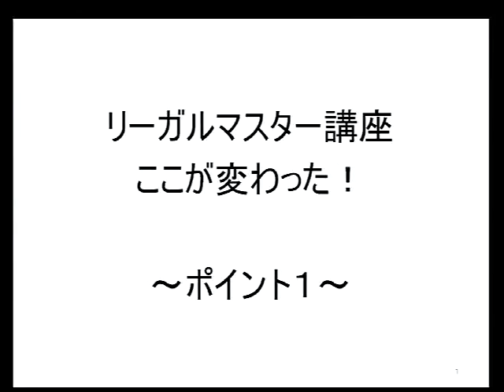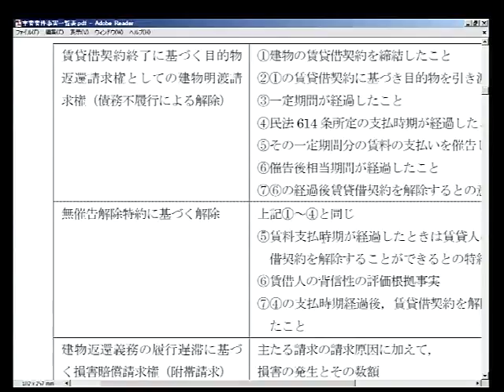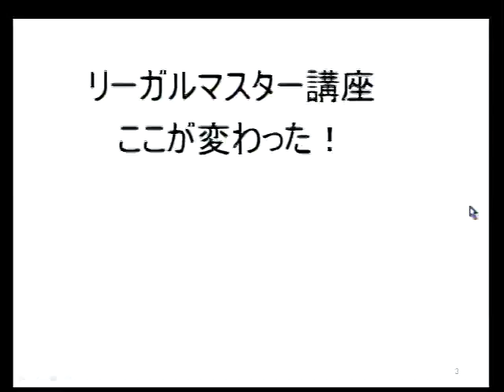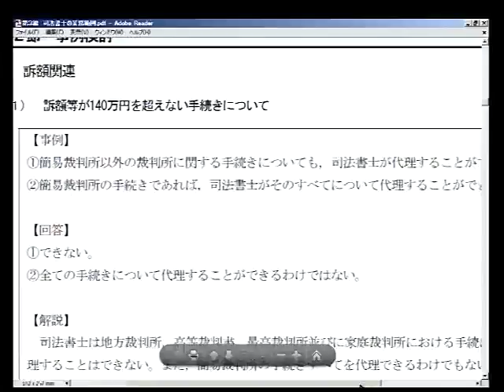荒川講師よりリーガルマスター簡裁考査完全解明講座のご案内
【LEC司法書士】【合格者向け】
全48時間に及ぶ万全の対策で認定司法書士へ！